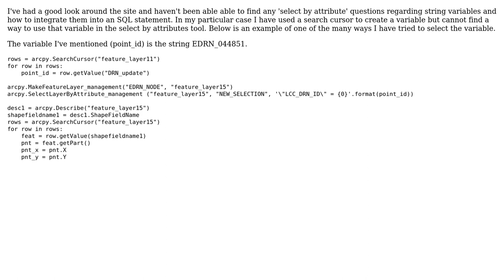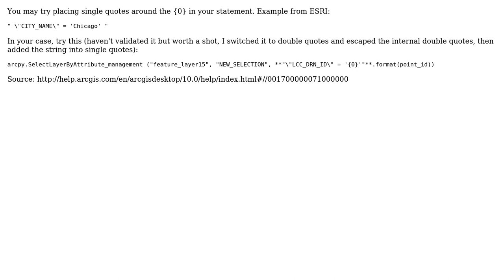GIS: Selecting Layer by Attribute using SQL and variable in ArcPy (2 Solutions!!)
GIS: Selecting Layer by Attribute using SQL and variable in ArcPy

With thanks & praise to God, and with thanks to the many people who have made this project possible! | Content (except music & images) licensed under CC BY-SA | Music | Images & others | With thanks to user PolyGeo user MWrenn user Geord359 user dkushins and the Stack Exchange Network Trademarks are property of their respective owners. You are responsible for your own actions.